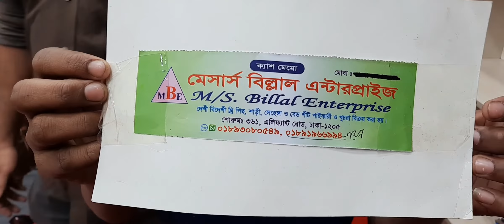অফার অফার অফার বিল্লাল এন্টারপ্রাইজ নতুন শাখা তে বেড সিট ৩৫০ টাকা।